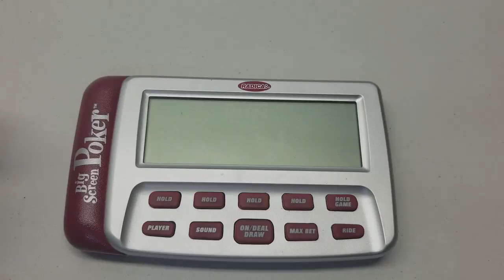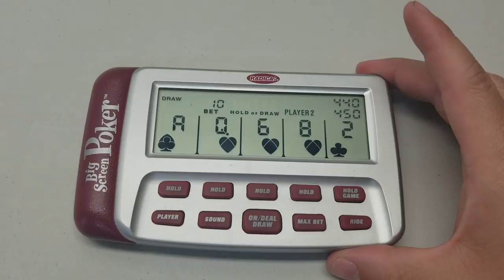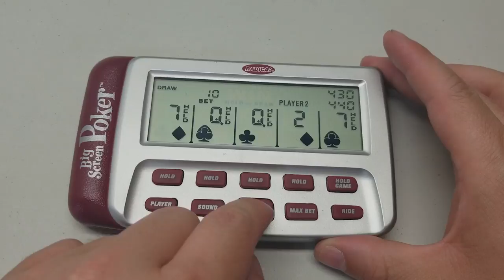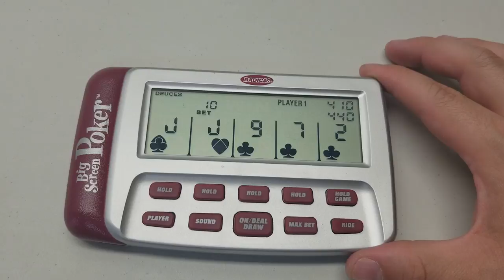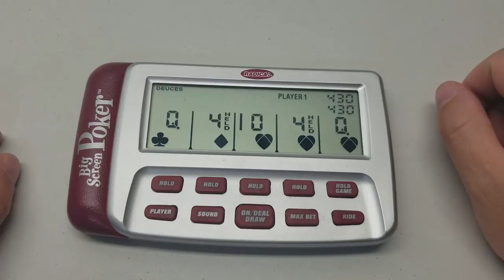LETS PLAY RADICA BIG SCREEN POKER HANDHELD ELECTRONIC GAME 1995 DRAW, DUECES LOBALL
🔴Do you have the Struggleville app yet?!  Check it out in the Google Play store! The app is the best and easiest way to find all the Harbor Freight coupons and deals.  We also have weekly deals from Menards and Farm & Fleet, as well as other great deals on tools, automotive and home improvement items!

🔴The Struggleville app is great for your phone but what about at your computer?  is a great tool but you can make it even better by installing the Struggleville browser extension!  The extension integrates with the Harbor Freight website so that anytime you are looking at an item on HarborFreight.com you can easily click a link to see if their is a coupon available for that item!  Here is more information on the extension

🔴Help small creators get monetized on Youtube!  and find some great Youtube channels in need of your help!

🔴Want to make more money from your Youtube videos and social media posts?

🔴Check out TubeBuddy!  It is a free tool that is great for both Youtube creators and viewers alike.  It can help you create thumbnails, research video topics and tags.  Also you can check out the growth of any Youtube channel including how many subs and views they get each day!